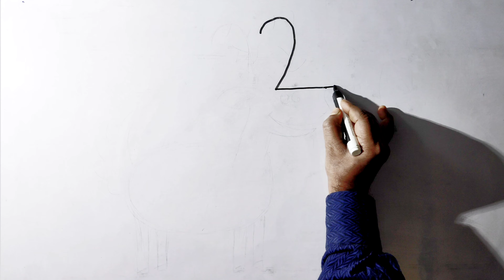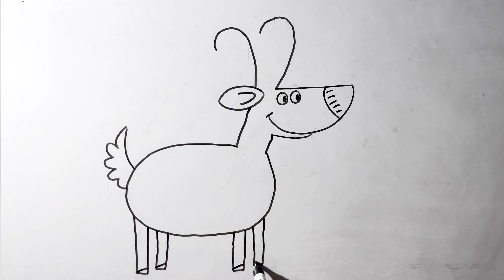How to draw Numbers with drawing || 2=REINDEER || Easy drawing with Numbers || अंक से चित्र बनाएं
You're Queries -

3,ull tl 29
how to draw reindeer easy
step
how to draw reindeer easy step byR
how to draw reindeer face
how to draw reindeer antlers
how to draw reindeer horns
how to make reindeer food
how to make reindeer with
cardboard
how to dwithdrawing
as reindeer

how to make reindeer with paper
number red drawing
number to drawing bird
reindeer drawing
reindeer drawing
reindeer dance
reindeer diy
reindeer drawing easy
reindeer dog
reindeer documentary
3,ull tl 29
reindeer drawing with colour
reindeer drawing easy step by
step
reindeer dance song
reindeer dropping antlers